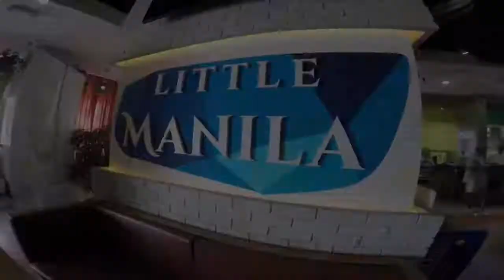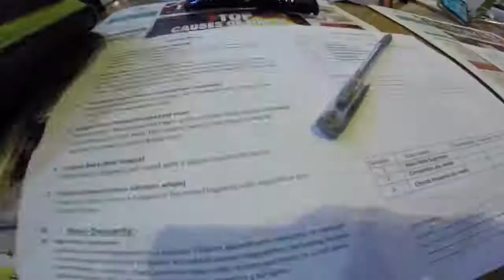FOODTRIP - HOUSE OF LITSON MANOK Little Manila Dubai